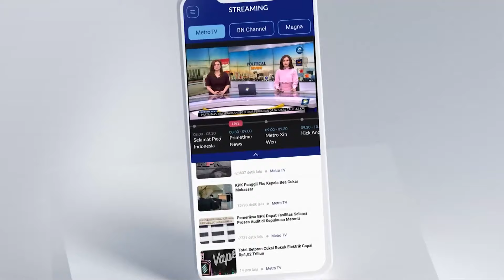Begini Suasana Misa Natal di Gereja Katedral Semarang dan Surabaya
MetroTV, Suasana Misa Natal di Gereja Kateral Semarang dan Surabaya